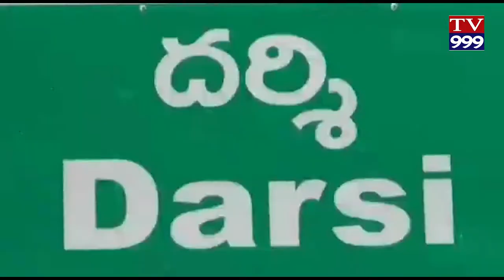GHANAM GA MUNA GA KOTI RATNAM 10 VA VARDHANTHI TV999 NEWS